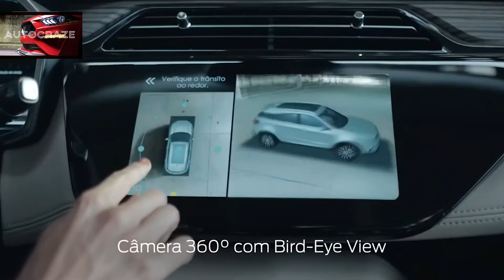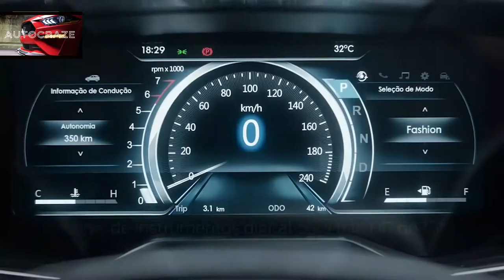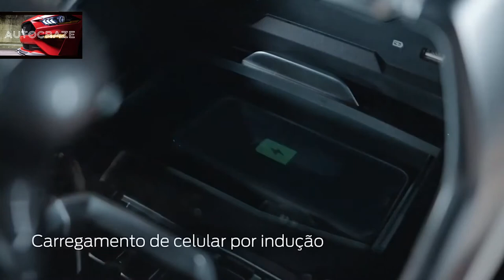Ford Territory First Look | Will it launch in India ?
Hey Guys, This is the New 2021 Ford Territory - Midsize SUV!
Will it launch In India ??
Rival for Jeep compass , Tata harrier, Kia seltos